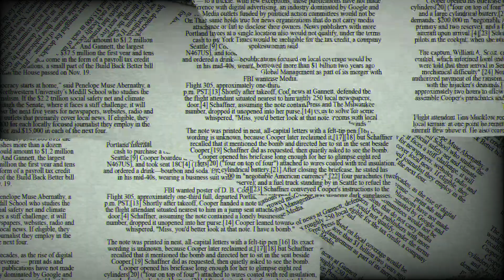Adipurush Trailer REVIEW | Gazeta post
Hello friends, welcome to my another new video, friends, today's video is going to be about Adipurush movie.

Adipurush.
Adipurush movie.
Adipurush review.
Adipurush movie trailer review.
Adipurush trailer review.
Adipurush new announcement.
Adipurush motion poster review.
Adipurush movie review.
Adipurush movie reaction.
Adipurush trailer.
Adipurush movie teaser review.
Adipurush movie trailer.
Adipurush movie release date.
Adipurush movie cast.
Adipurush movie budget.
Adipurush movie release.
Adipurush public review.
parbhas Adipurush movie.
parbhas upcoming movie.
Adipurush movie shooting.
parbhas best movie.
gazeta post.